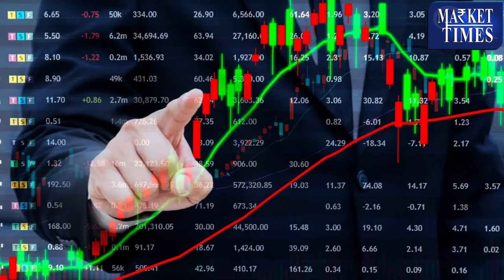जानिये कब खुलेगा साल का पहला IPO ?